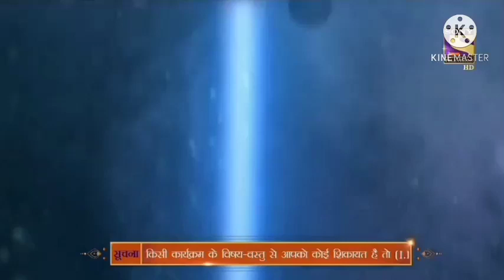हनुमान ने शिव से मूर्छित होकर वापस आ गया || Serial song || Devotionfy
All devotional show video & short video

Any more watch...

Please. Keeping support...